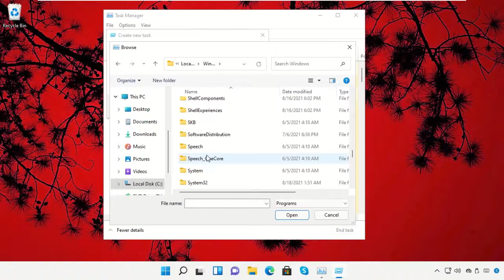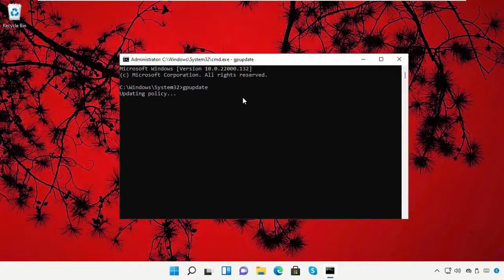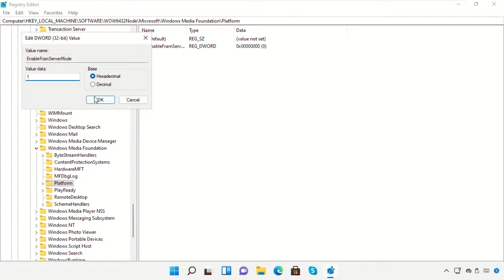Appareil photo pour ordinateur portable ne fonctionne pas Windows 11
Tutorial : [ Appareil photo pour ordinateur portable ne fonctionne pas Windows 11 ]